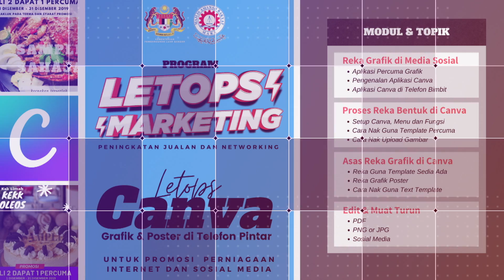Testimonial Wan Siti Aminah Letops Marketing Bersama MatJepp Sifu Branding